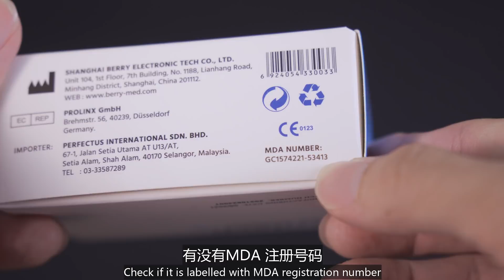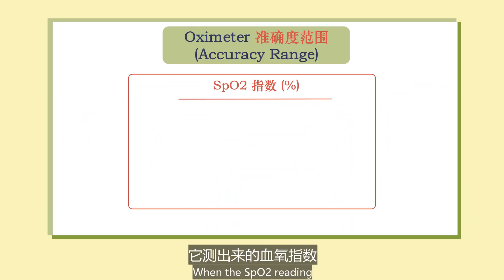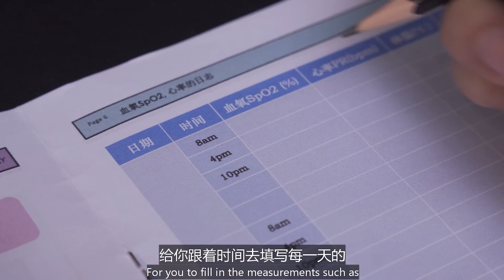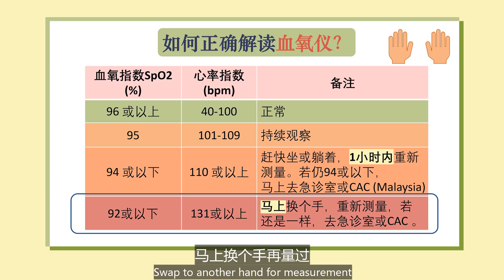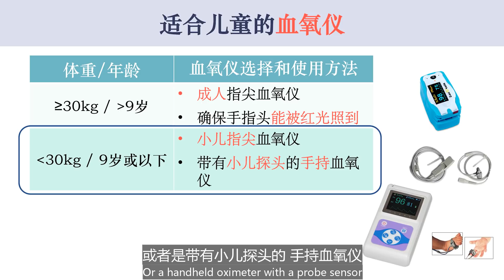【专业药剂师教你】如何正确使用OXIMETER血氧仪？怎样买合格的血氧仪？血氧仪重要吗？ 【covid-19必备物品】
血氧仪oximeter有必要吗？如何选购好的，合格的血氧仪呢？ 如何使用血氧仪呢？ 怎么看血氧饱和度 spo2 和 心率 pulse rate?
看完这个视频，包你学会！

别忘了免费领取 ‘covid-19 抗疫日记’ 哦！里头有许多资料提供给你：新冠症状，缺氧症状，快乐缺氧，发烧的体温等等。

handheld oximeter with paediatric probe (手持血氧仪+小儿探头）（仅供参考）

免责声明：
视频中所用医疗物品仅供参考，用于教育目的。